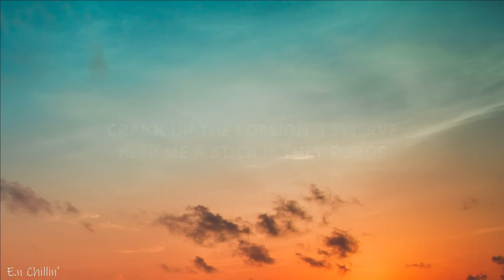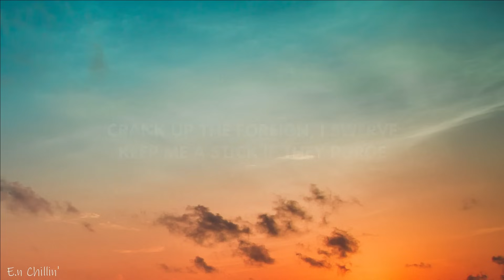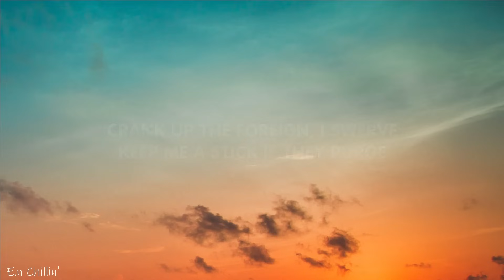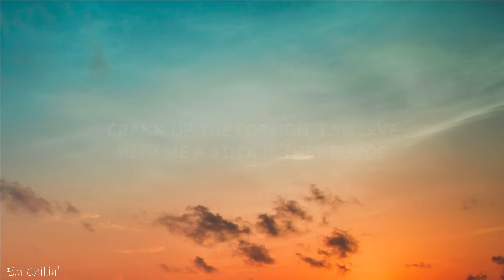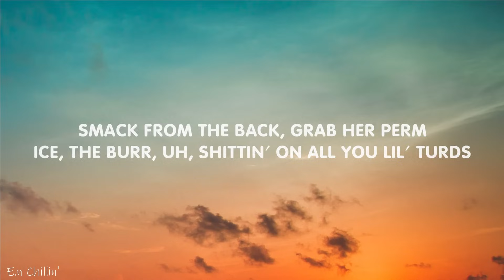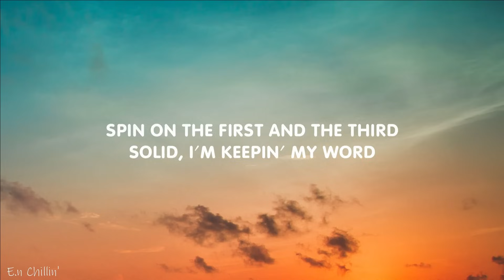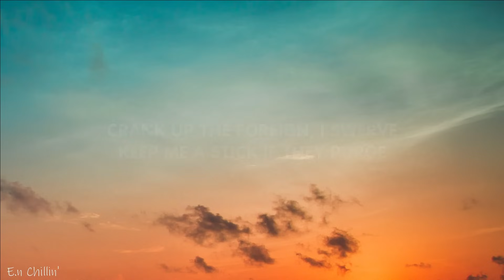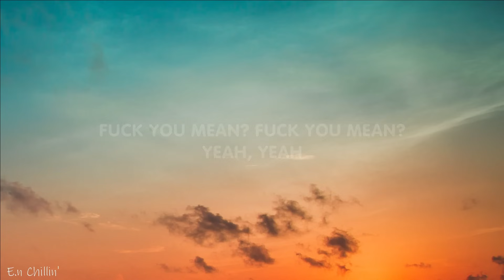Gunna - fukumean (Lyrics) [1HOUR]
E.N Chillin'Lyrics

 • Dean Lewis - How ...

 • Eslabo Armado, Pe...

 • Yng Lvcas & Peso ...

 • LiL CaKe, Migrant...

(Lyrics):
[Intro]

[Verse]
Watch me go big like thе Worm
QP, QP-ski
All of my bitches is pretty, thеy showin' they titties, it's up to the ceilin'

[Outro]
Yeah
Yeah

Fukumean